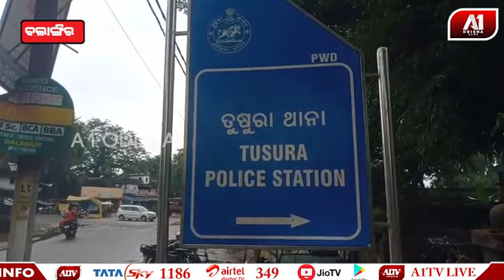ଥାନାଧିକାରୀ ଓ କନେଷ୍ଟବଳଙ୍କୁ ନିସ୍ତୁକ ମାଡ଼ ମାରିଲେ ଯୁବକମାନେ | BALANGIR NEWS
ଥାନାଧିକାରୀ ଓ କନେଷ୍ଟବଳଙ୍କୁ ନିସ୍ତୁକ ମାଡ଼ ମାରିଲେ ଯୁବକମାନେ | @a1odisha